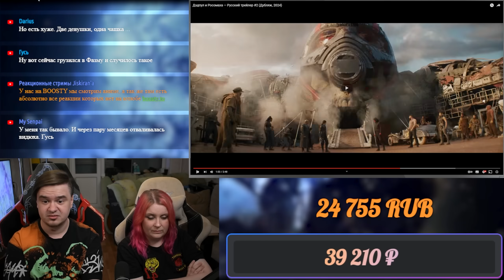РЕАКЦИЯ НА Дэдпул и Росомаха — Русский трейлер #2 (Дубляж, 2024)[ Deadpool & Wolverine | Trailer ]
Реакция на Дэдпул и Росомаха — Русский трейлер #2 (Дубляж, 2024)
[ Deadpool & Wolverine | Trailer ]

Расписание стримов:
ВС - ВЫХОДНОЙ